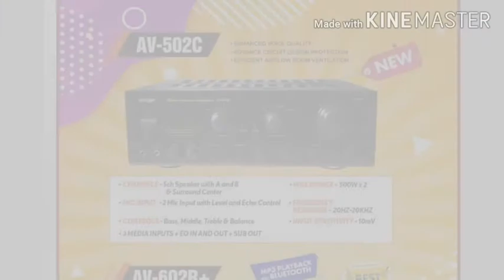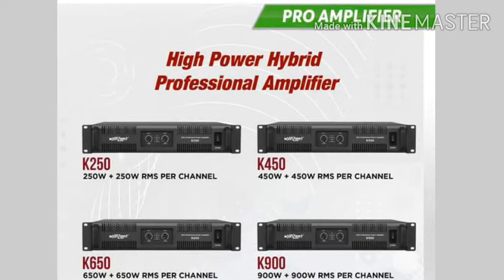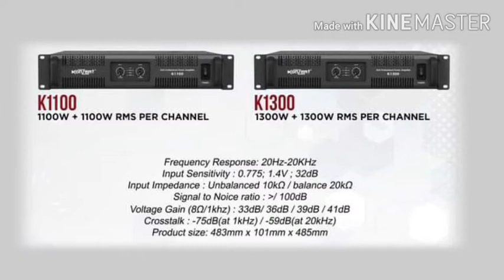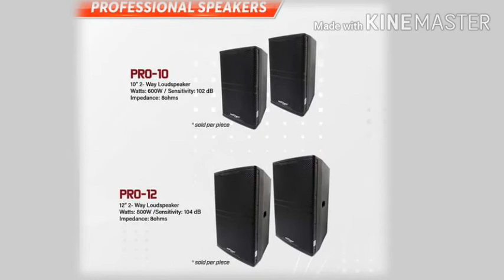KONZERT - Product Catalogue 2020-2021 | Christian Awa Official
Konzert Philippines

Product Catalogue

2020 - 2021